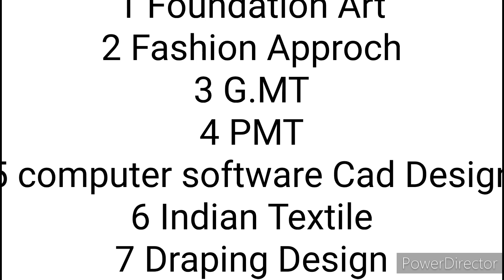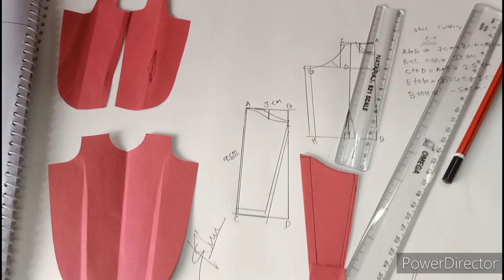फैशन डिजाइनर के रूप में पैसे कैसे कमाए II पैसे कैसे कमाए कैसे कहाँ क्यों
बहुत ही आसान तरीका है घर पर फैशन डिजाइन सीखना

online fashion design courses free
online fashion designing course

JOIN OUR NEXT BATCH
Become AAD student
Benefits:
1. learn Fashion Designing on both languages English or Hindi suitable with your Time

Welcome in AAD INSTITUTE OF ART AND DESIGN
We provide
Short term design courses

GET THE   MORE   LATEST   UPDATE

Sara Miraaz Khan daily updates vlog  channel👇🌹🌹

✅AAD INSTITUTE official channel 👇
get Zoom Class  with Sara mam

Join "AAD BY SARA MIRAAZ" and get access to study material, live classes, mock tests, guidance and more.

Courses Details 👇 study  nots for fashion design

BASIC MATERIAL  U NEED 👇
1-  A4 Sketch Artist Book- Drawing Notebook- 50 Sheets / 100 Pages- (21.0 cm x 29.7 cm)-140 GSM- (Poppy Field) Design

2-  Sketchbooks (A3 Sketchbook)

    3 -  Staedtler Luna 24-Shade Coloured Pencil Set

   4 -  Ivory Sheets A3 Size

5  -  COLOR   PENCIL FOR  FASHION ILLUSTRATION

6 -   DOMS Fsc 24 Colour Pencil Flat Tin

7 -   A3 DRAWING   COPY

8  - WATR   COLOR

9  -  WAX COLOR

 10  -  SHADING  PAINCIL

11  - A4 DRAWING COPY

12   - STENCIL   FOR  WRITING   LETTERS

FREECLASSfashion illustration for beginners
fashiondrawing for dummies,
FREECLASS illustration sketches,